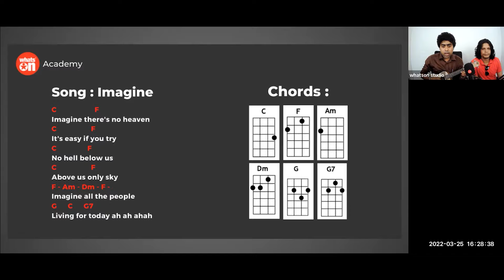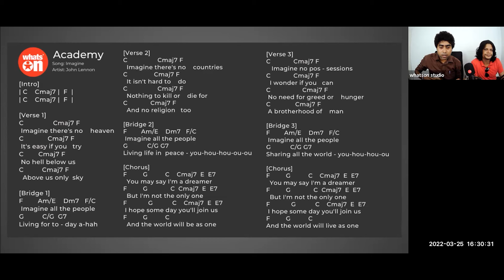Imagine: John Lenon Easy Music Lesson | Ukulele | Singing | WhatsOn Music Academy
"Imagine" is a song by English rock musician John Lennon from his 1971 album of the same name. The lyrics are the best-selling single of his solo career, the lyrics encourage listeners to imagine a world of peace, without materialism, without borders separating nations, and without religion. Shortly before his death, Lennon said that much of the song's lyrics and content came from his wife, Yoko Ono, and in 2017 the process to give Yoko co-writing credit (while not yet confirmed), was already underway.

Lennon and Ono co-produced the song with Phil Spector. Recording began at Lennon's home studio at Tittenhurst Park, England, in May 1971, with final overdubs taking place at the Record Plant, in New York City, during July. In October, Lennon released "Imagine" as a single in the United States, where it peaked at number three on the Billboard Hot 100. The song was first issued as a single in Britain in 1975, to promote the compilation Shaved Fish, and reached number six on the UK Singles Chart that year. It later topped the chart following Lennon's murder in 1980.

BMI named "Imagine" one of the 100 most performed songs of the 20th century. In 1999, it was ranked number 30 on the RIAA's list of the 365 "Songs of the Century", earned a Grammy Hall of Fame Award, and was inducted into the Rock and Roll Hall of Fame's "500 Songs that Shaped Rock and Roll". A 2002 UK survey conducted by the Guinness World Records British Hit Singles Book named it the second-best single of all time, while Rolling Stone ranked it number three in the 2004 list of "The 500 Greatest Songs of All Time". Since 2005, event organizers have played the song just before the New Year's Times Square Ball drops in New York City.

"Imagine" has sold more than 1.7 million copies in the UK. More than 200 artists have performed or covered the song, including Madonna, Stevie Wonder, Joan Baez, Lady Gaga, Elton John, and Diana Ross. After "Imagine" was featured at the 2012 Summer Olympics, the song re-entered the UK Top 40, reaching number 18, and was presented as a theme song in the opening ceremony of the 2022 Winter Olympics. The song remains controversial, as it has been since its release, over its request to imagine "no religion too".

🔥🔥Stay tune with Whatson for more updates🔥🔥

WhatsOn is a progressive global media network. It based in the hub of Birmingham City Centre for over 25 years. Our values are diversity, equality, solidarity, and participation. WhatsOn supports a balanced lifestyle, real democracy. We speak out against the exploitation of people, animals, and the earth.